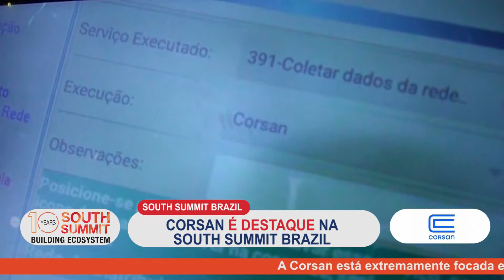SOUTH SUMMIT BRAZIL - CORSAN